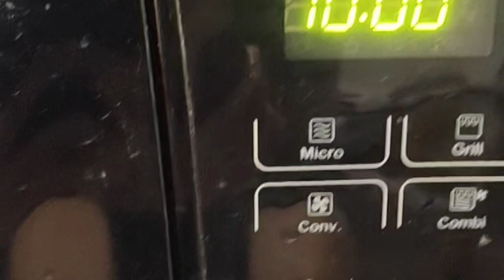Stuffed grilled casicum|Bharwa shimla mirch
Hello viewers,
BharPet-Khana mai aapka swagat hai 🙏

I am vijaya ,host of this channel.

Ingredients:
2 medium chopped onion
Kashmiri mirch powder-1/2 tsp
Musturd oil-2.5 tsp for masala
Musturd oil-for fry
Salt-1/2 tsp
Maggi masala-1 pkt
Paneer-100 gm
Mushroom-150 gm
Boiled Sweet corn-1/2 bowl
Boiled peas-1/2 bowl
Capsicum-4 medium size
Chopped garlic-5-6
Cheese slice-1